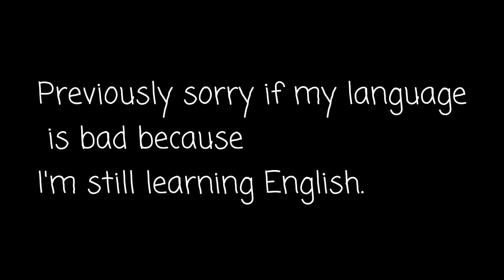AN INTERVIEW WITH A FOREIGNER | Abdul Latif | 3A |A3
An interview with a foreigner
nama :Abdul Latif
kelas : 3A
kelompok : A3